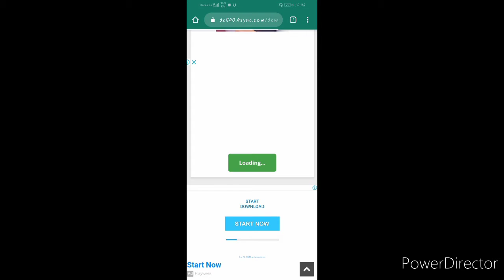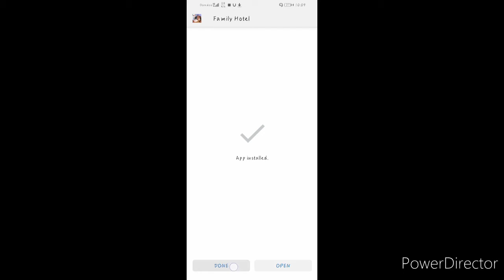FAMILY HOTEL : ROMANTIC STORY DECORATION MATCH 3 V. 1.87...(MOD, Free shopping) Download Link In 👇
Download Family Hotel: Romantic story decoration match 3 (MOD, Free shopping) v1.87

Family Hbtel: nplot-driven match-3 ame with new mechanics, memorable characters ano exciting side-anests. wild nhotel of your dreams And ehiby romAntic story happehing n tront of yowreyes Enterthe world of Family Hbtel the latest romance-bnsed match-3 puzzle qame Yon are going to turn a rwn-down countryside mAnbr into the highclass family inn. Play match-3 to clear the rnbble and let your imAgination flow Asi yon start the bwilding restoration And bring it back to its former glory. Enioy your new hotel life! Work alongside E mily and max, the wnnsual dno behind the Fa mily Hotel. When the co-managers first meet, it seemS Wnlikely they'll stand long enonghto turn their vision into reality. As they join their torces and cobperate. thbngh. the two reali2e just how mnch in common they have. They develop Aone of n kind mansiondesign thati could make them famous. Tbgether they'lll be nble to bwild, furish and cnstomize each of the hotel's rooms. Replace the worn-out fountain, add new wniqne decors and features and prepare yonr new fnn hotel to welcome hundreds of visiting qwests. They will all have qnests that yon can help them completei for additional rewards! Learn more abouti each of the characters in the game. Discover the details of Emily's past and nncover the mystery that swrrounds Max's tAmily. Chati with yonr patrons inthe lobby and delve into one ot the richest plots a match-3 Ame has ever had! Will your project grow into Athriving bnsiness or spiral ont of control And crashto the ground? Will yon be able to renovate A hotel orthe whole ideais afailure? Is love in the air forthe twb protag onists or will they fig ht until they split? The future of Family Hotel is entirely in your hands! Here is what makes our hotel simnlator game wniqne: . Refreshing match-3 gameplay with dyhamic combos, romance and mind-blowing power nps. .Meaningful romAntic choices that Actively inflnence the campaign. .A mysterious dno bf protagonists whose future and fate you'll be able to shape..Exciting side-qnests, hotel stories and mini-games that will keep yon glued to your phone.i Opportunity to fwrhish hotel and decorate it instthe way yon wAnt. . An entire mansion toi explore. restore and decorate as yon see fit. Enjoy  the hotel adventures with our fantastic match-3 bwilding game.

Sign in social account: Not supporteod
Game ohline or offline: Online
Enjoy thee game!!!
Root Needed?: No
License Needed?: Yes

Install Steps:
1.)Download APk
2.) Install and Enjoy.

Wellcome TT Gaming World
Family Hotel: Romantic story decoration match 3 (MOD, Free shopping) v1.87

If you want more games which game you want
What I have to play please let me know write in
Comments below.